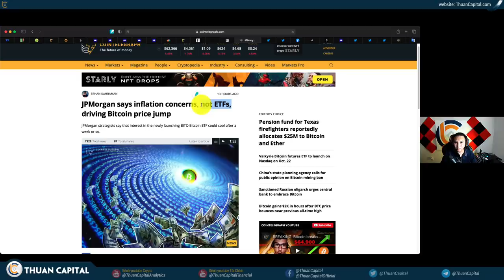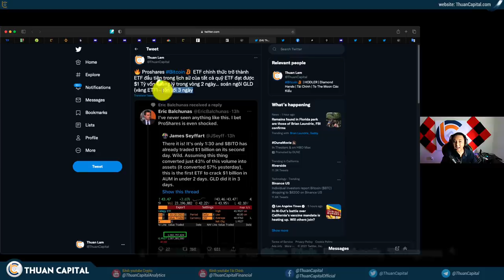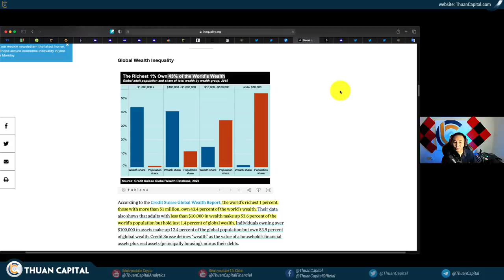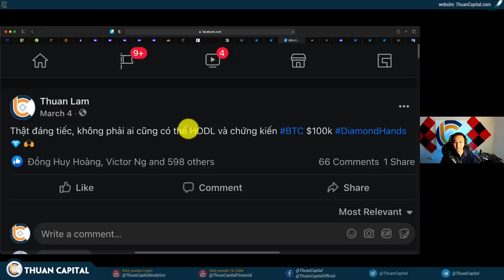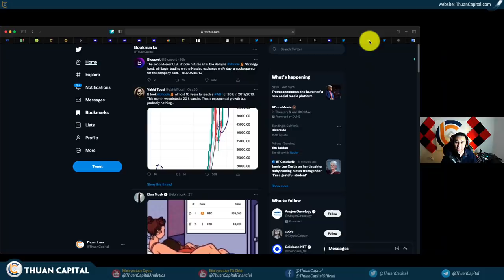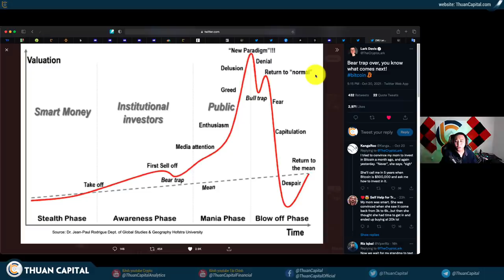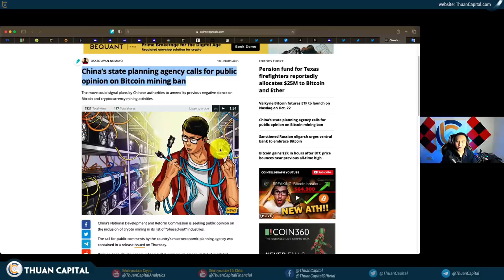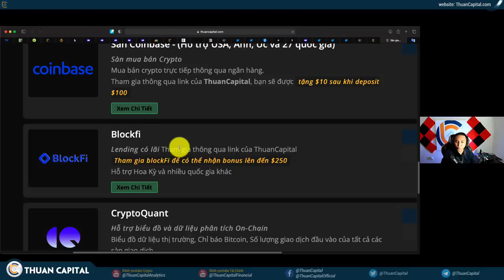1173 (Part 3) - Thị Trường Lấy Tiền Số Ít Chuyển Qua Số Đông | Bitcoin Thứ 2 Sẽ Bắt Đầu Ngày Mai!